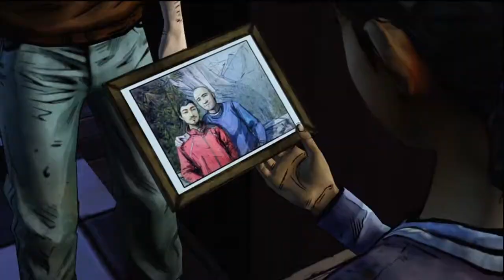The Walking Dead Season 2 - Episode 2 - Walt & Matthew P5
The Plot Thickens As We Find Out About Kenny's Group.